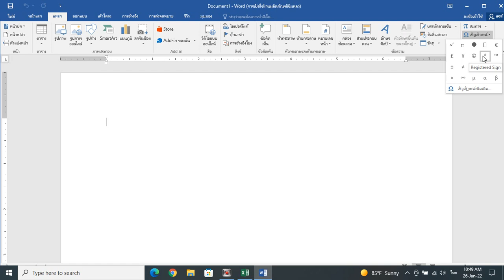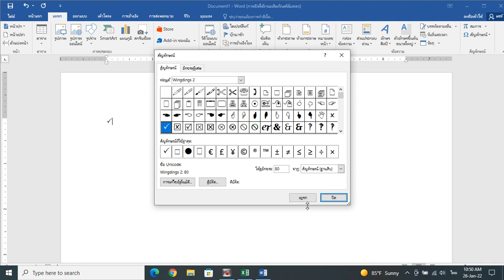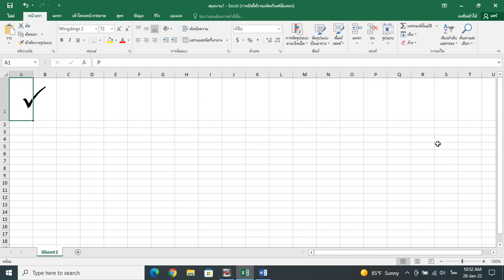การใส่ เครื่องหมายถูก ในโปรแกรม Wordและ Excel